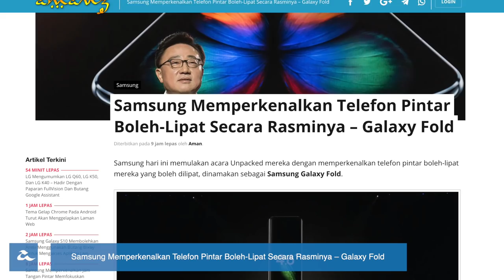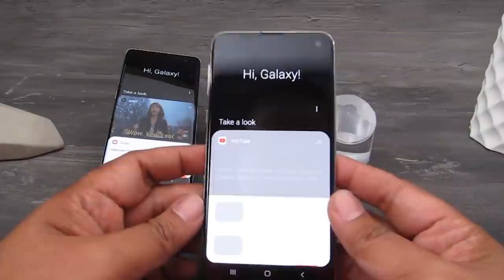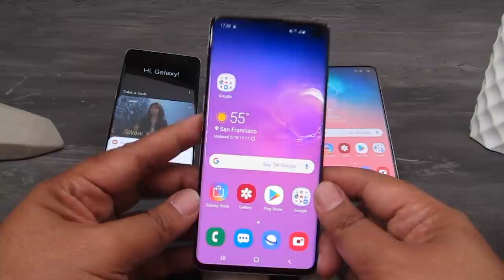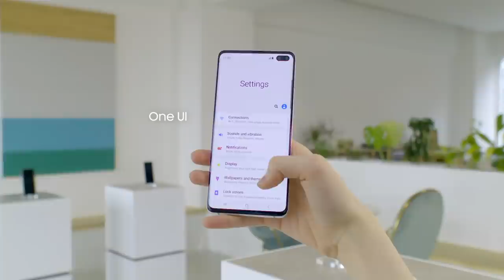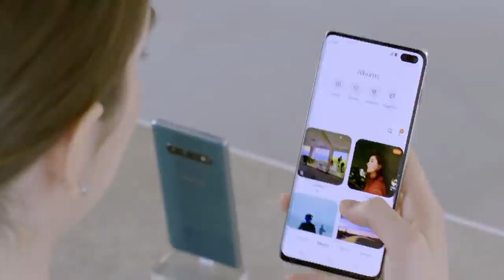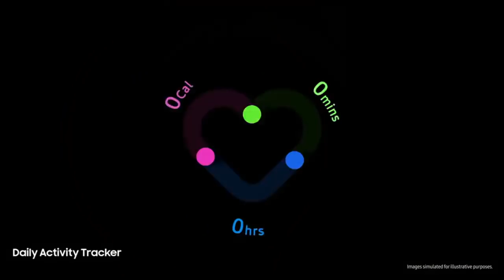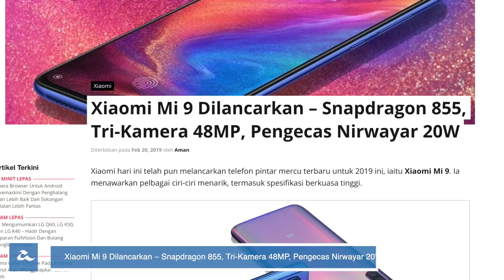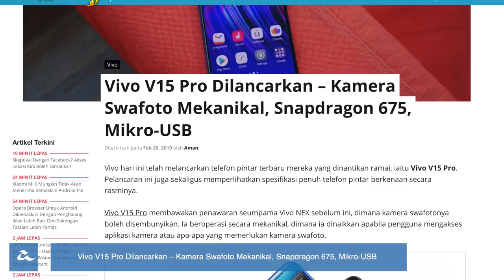Samsung Galaxy S10 Berharga Bermula RM2699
Samsung Malaysia telah pun mengumumkan harga jualan untuk Galaxy S10, dimana Galaxy S10E berharga RM2699, Galaxy S10 berharga RM3299, Galaxy S10+ pula berharga RM3699. Selain daripada Samsung, Xiaomi turut telah memperkenalkan Xiaomi Mi 9 secara rasminya.